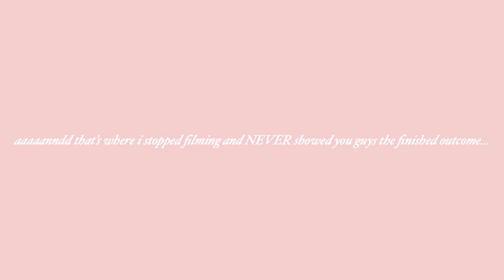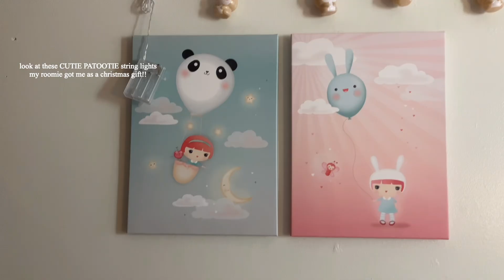move in with me as a freshman to the university of connecticut!! | packing and aesthetic dorm tour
YAYYYY ROLL SKIES 🐾🐾🐾🐈🐈🐈🐈🐈💙💙💙 i’m so happy with how my dorm turned out omg 😭